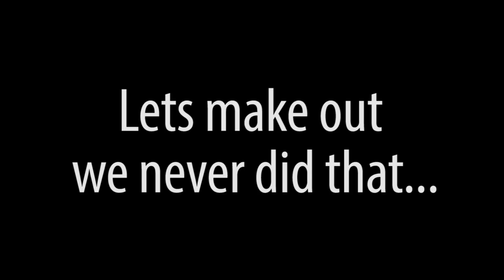PINK AND WHITE VOLTAICS IN A TRADE UP!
Welcome to a new video which is yet again another few highlights of my streams. This is dedicated purely to the voltaic / Lightning wheels i managed to get in trade-ups.
My main advice in Rocket League crates is, DON'T BUY THEM DO TRADE UPS :')